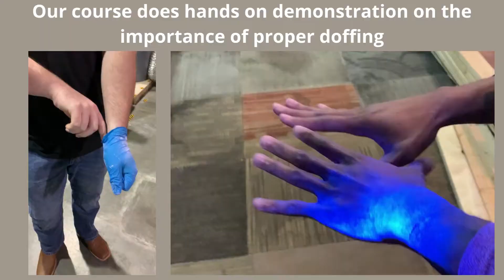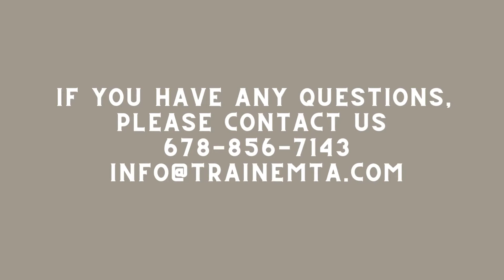AMRT With EMTA